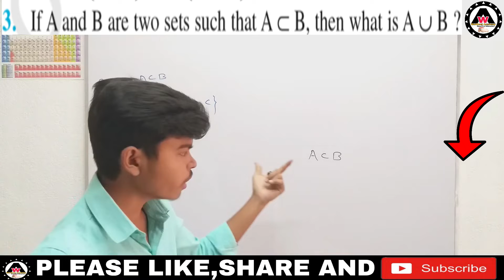solution of class 11th of exercise 1.4 question no. 3 🔥🔥|| Worldeez Academy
1.Simplest education
2.Full concept
3.Detail theory with explanation
4.Easily understandable
5.Feel like live class